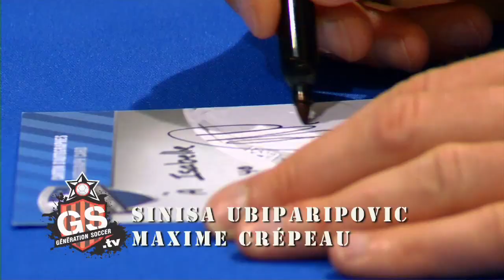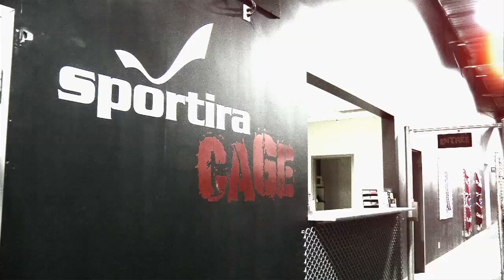Génération Soccer.tv épisode 01 2013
Voici le premier épiosde de Génération Soccer.tv 2013 qui a été diffusé sur le Réseau des Sports en mai 2013 !